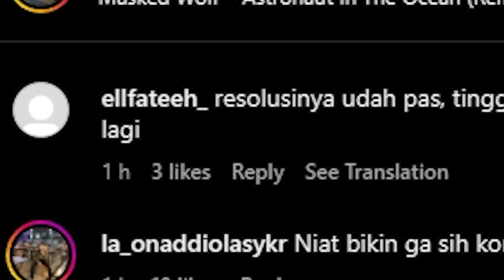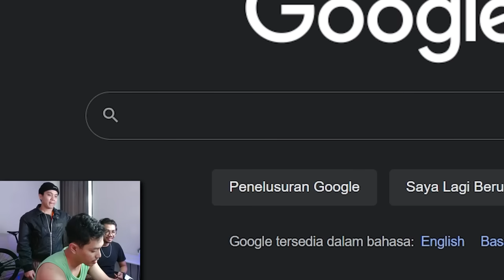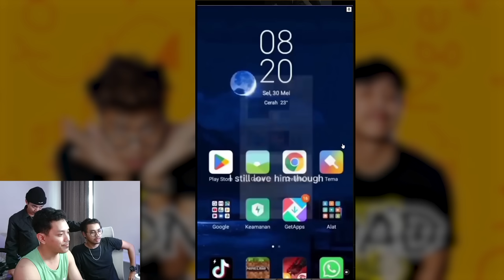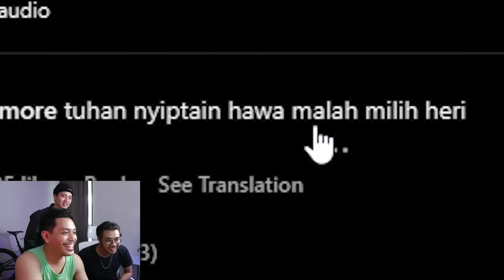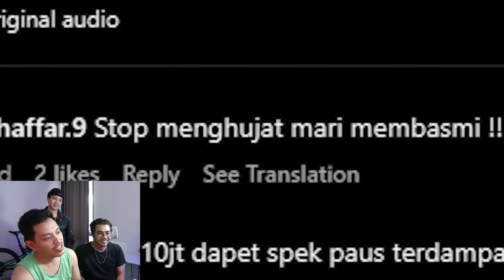UDAH LANGSUNG AJA LAH AH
Di video kali ini Son Of Dad akan memperlihatkan video yg katanya Jamet